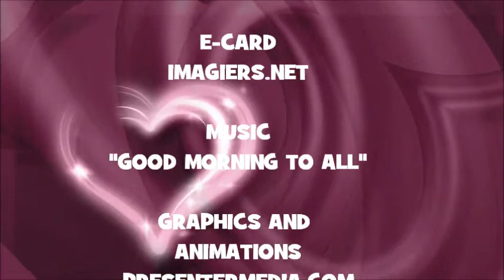¡FELIZ CUMPLEAÑOS AYSE!